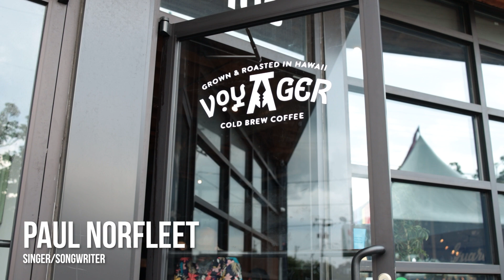Singer& Songwriter Paul Norfleet at Poems & Songs Evenings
Just some wonderful words of insight and truth dropping from Paul Norfleet, Elder State man of the music scene.